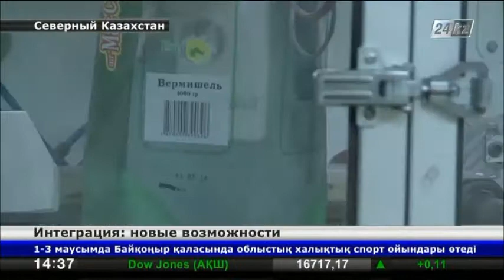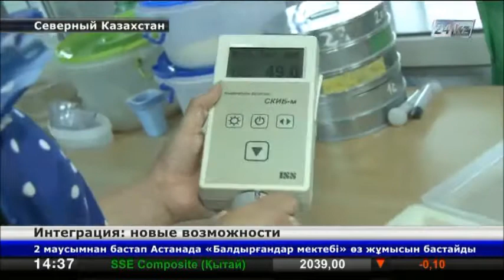В планах макаронно-мельничного комплекса в СКО - покорить российских потребителей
С созданием Евразийского экономического союза перерабатывающие предприятия СКО рассчитывают на расширение производств.